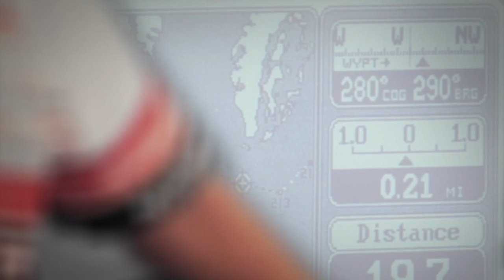Lowrance Elite-3x Launch Video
Lowrance, the leading brand in fishing electronics since 1957, launches the world's most affordable color fishfinder, Elite-3x.